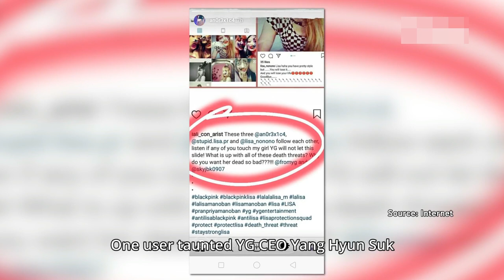OMG, Blackpink's Lisa Got Threats!!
Numerous online users have been making threats against Blackpink’s Lisa.